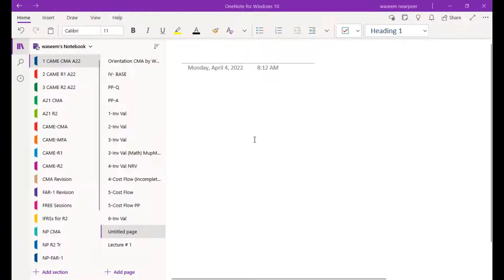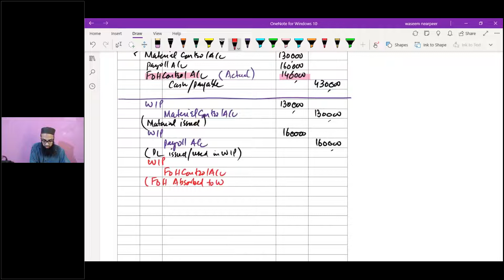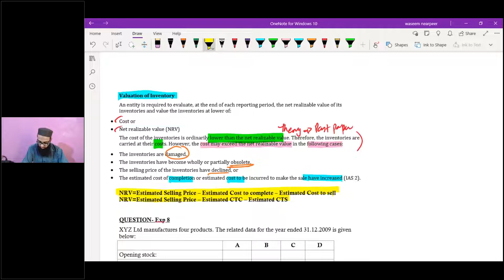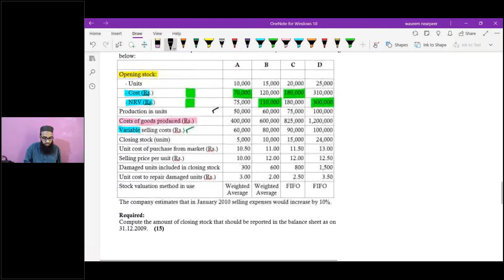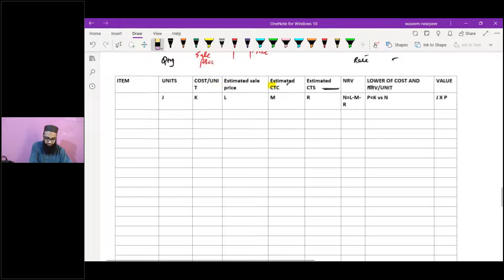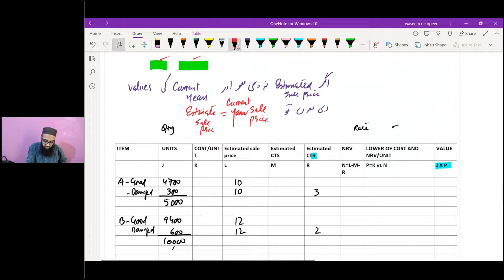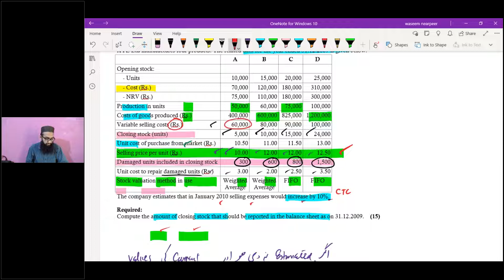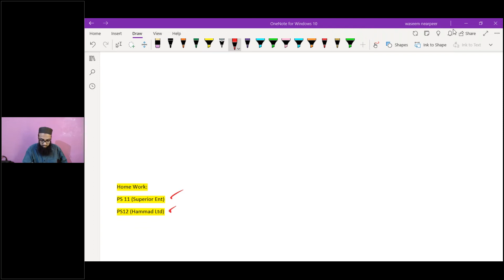CAME Pre Batch | CMA By Sir Waseem Akram | Day-07 | Cost Flow: Practice Question